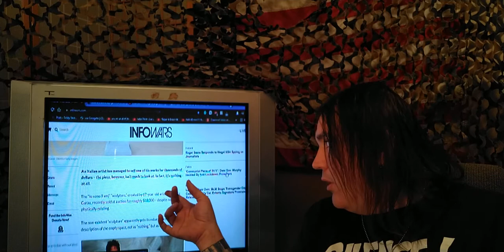1/3 The DUNCE CAP OF THE MONTH AWARD “... waste not, want not, Cali’” – THE CORRECT VIEWS 06/30/2021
‘Tis Sam Di Gangi, curator of The Correct Views and frequent contributor to Blasting News with the largest collection of dumbdees ever amassed via:
Imagine being too dumb to know where most landmarks are. Major ones, like Niagra Falls, for example...;
As the LIE (which has been proven) of man-made climate change reaches true mindlessness, we have – AGAIN – CNN trying to sell the idea of eating bugs in order to help the planet. Again, this, even as it has been proven to be a total lie.;
A “sculpture” sold by a “sculptor” which is NOTHING BUT AIR sold for a price that shall truly stagger most thinking people. IT IS NOTHING!!!;
Remember when Playboy Magazine tried to end the nudes and nearly went tits... um, toes up? Well, Victoria Secret is about to feel the same pain as they try and sell moo’s, uglies, and trannies based on their supposed contribution to mankind instead of being pretty. Well, those who don’t learn history are...?;
How about bedroom attire for ladies made in the honor of a man who pointed a gun at a pregnant ladies stomach? Yep, ol’ Georgie Boy strikes again... or at least those hoping to cash in on his name;
THE WINNER IS... well, it has to do with putting people in danger for the sake of fish. Fish that are not really in danger. Hint: who wasted water in a certain (liberal) state and now is facing a drought and a severe lack of water?
~Sam